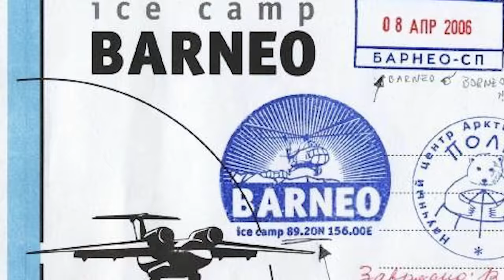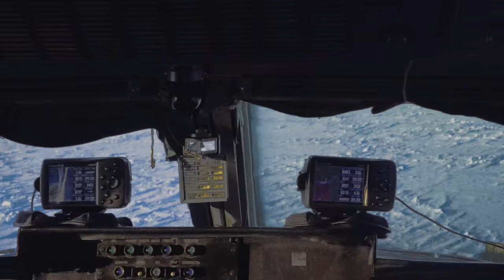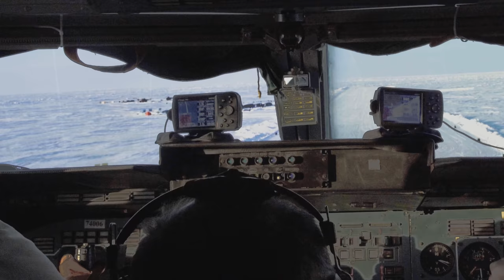O VERDADEIRO POLO NORTE! (The Real North Pole)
Nesse vídeo você vai entender um pouco melhor como é o verdadeiro polo norte. The Real North Pole. Muitas pessoas tem vídeos falando sobre suas impressões do polo norte, mas na verdade estão apenas falando de alguma cidade no ártico! O verdadeiro polo norte é um ponto de 1 metro quadrado e chegar até lá é um desafio imenso.

What's it really like at the North Pole? Check this out!

Esse video também está disponível em inglês. A tradução foi feita pelo meu primão o Teacher Andrezão se inscreve la no canal dele.